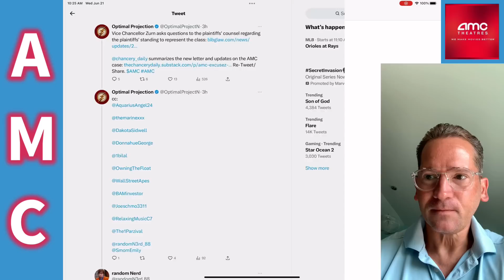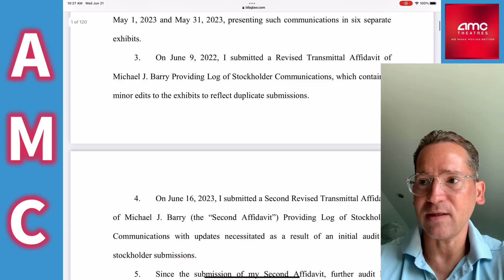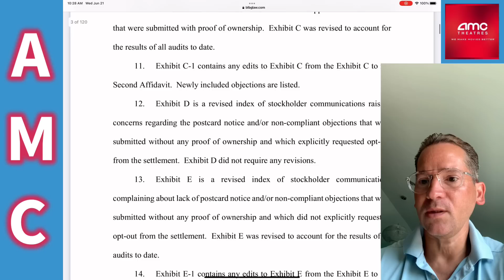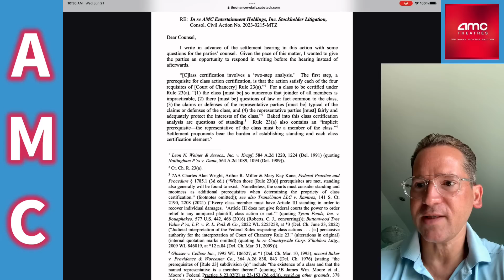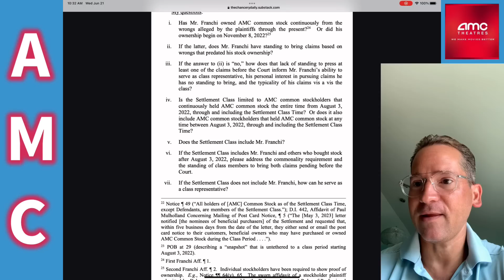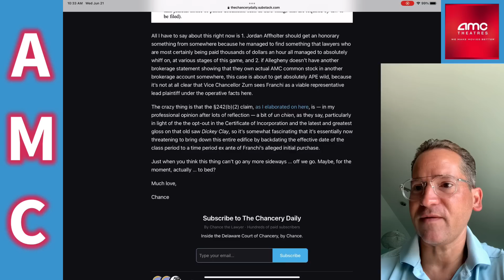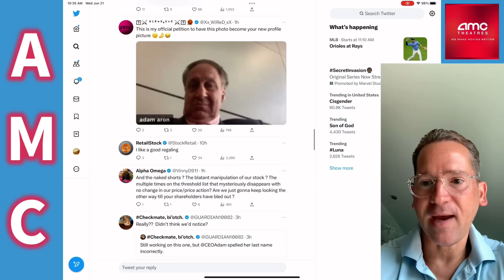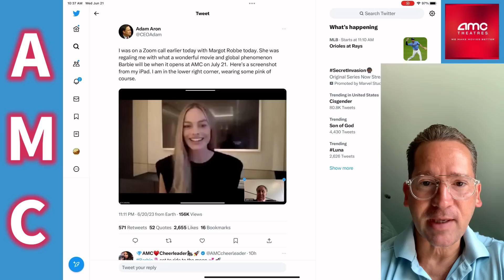AMC ‼️Judge Zurn releases a LETTER considering a NEW lead PLANTIFF ⏰Aleganey was a plant? 🤯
AMC ‼️BIG COURT UPDATE